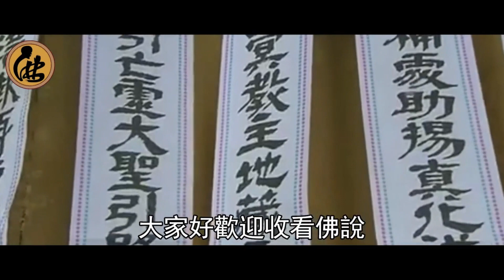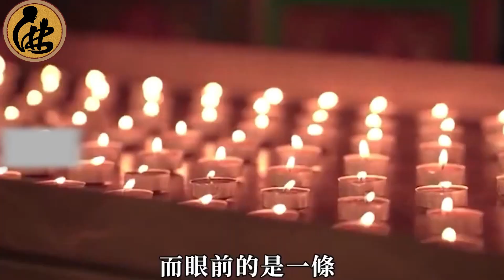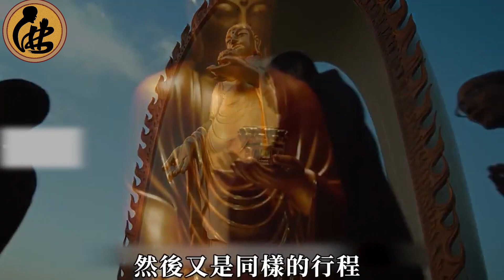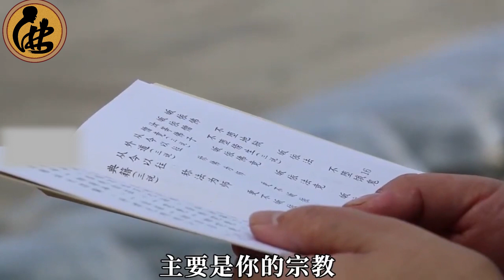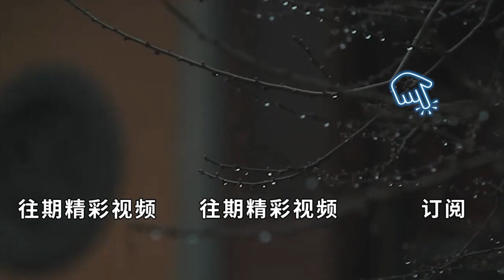人死後到陰間，要燒多少錢才夠用？還魂者在陰間吃了一碗面，竟花了80萬！看完讓人大吃一驚